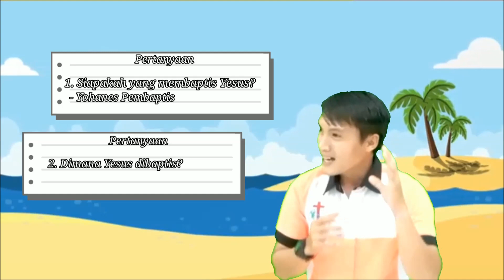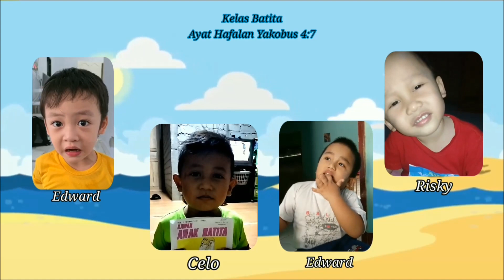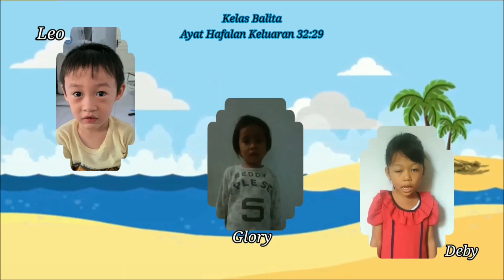Sekolah Minggu Online 11 Oktober 2020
Shalom... selamat mengikuti ibadah Sekolah Minggu adik-adik. Tuhan Yesus memberkati.